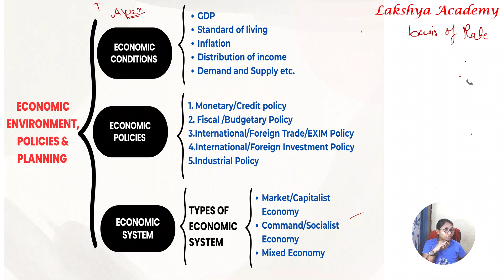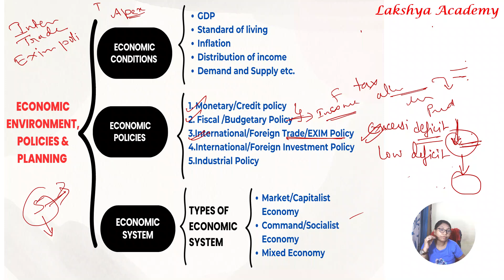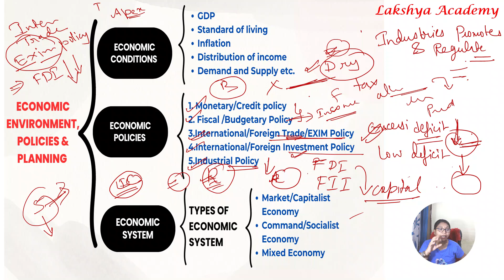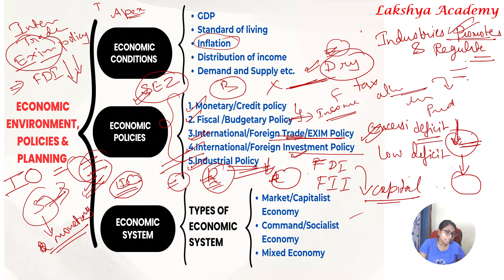Day 3 | UGC NET Commerce Dec 2024 Complete Crash Course FREE | By Lakshya Academy